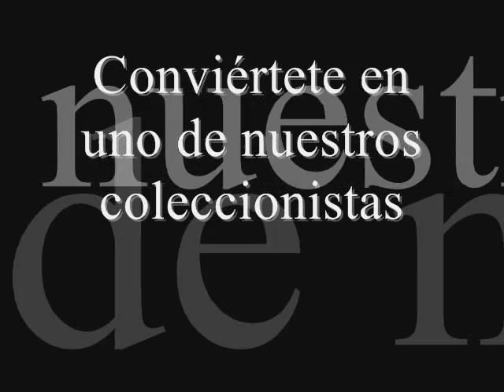Alexander Cruz y su obra ©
Este video incluye una muestra de las mejores obras del maestro artista Alexander Cruz en diferentes temas de la pintura. También algunas personalidades conocidas en el mundo del arte, política y farándula que han sido coleccionistas o conocidos del artista.